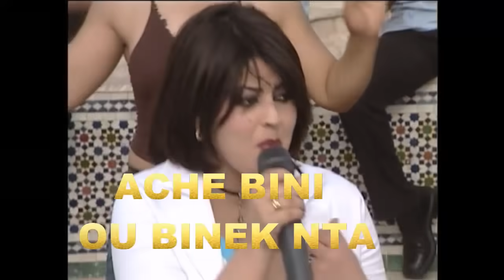Album Complet - Cheba Nabila - الشابة نبيلة (Exclusive Clip) | Rai chaabi - راي مغربي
PROVISOUND CHAABI RAI
Album Complet - Cheba Nabila (Exclusive Clip)
الشابة نبيلة -  راي مغربي

Le raï est un genre musical algérien, né dans sa forme traditionnelle, au début du xxe siècle dans la région de l'Oranie (Oran, Sidi-bel-Abbès et Aïn Témouchent)5. Cette musique s'est alors modernisée dans les années 1970, puis internationalisée depuis les années 1990.